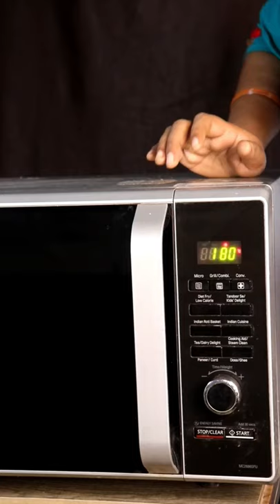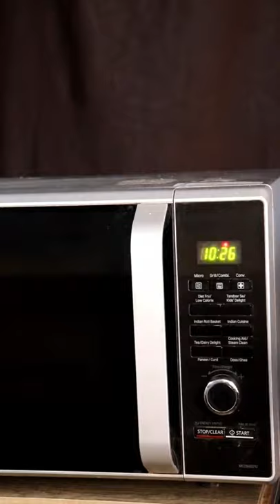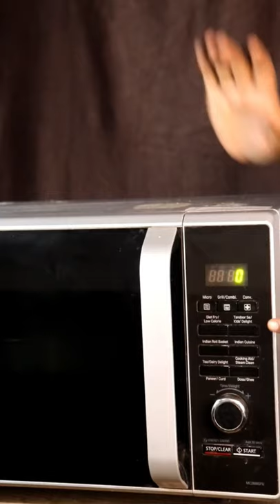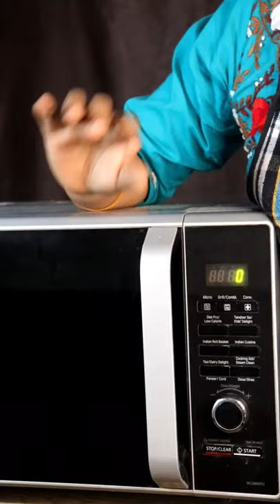How to use Microwave oven || Microwave oven का इस्तमाल कैसे करे केक बनाने के लिए इस वीडियो में सीखें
Learn how to use microwave oven and bake cake . Lean about all the functions in microwave oven.

if you want to join our Baking for beginners class then click this link

where you will learn

1. How to bake in OTG, Micowave,on Gas
2. The tools and instruments used in baking
3.How to whip Cream
4. How to make Eggless Vanilla sponge base
5. How to make Eggless chocolate Sponge Base
6. Pine apple cake
7. Dark chocolate Cake
8. Black forest Cake
9.Vanilla Fruit Cake
10.Rasmalai Cake

इस क्लास में आप को बेकिंग की हर छोटो चोटी चीजें बताई जाती है । इस क्लास को जॉइन कर ने के लिए ऊपर दिए गए लिंक को क्लिक करे।

My Gadgets

detailed guide to baking in a microwave, how to use microwave convection oven, how to pre-heat microwave convection oven, baking in microwave- step by step guide, how to baking series, beginners baking guide, tips for baking beginners, making the perfect cake in a microwave, how to set time and temperature in convection microwave oven